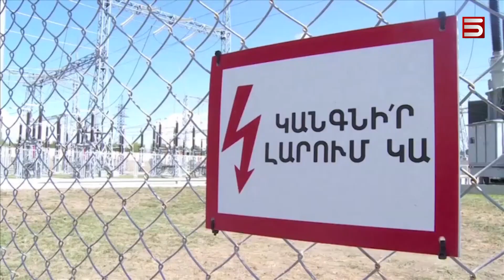Էներգետիկ ճգնաժամ Արցախում. 36 ՀԷԿ-ից 30-ն անցել է Ադրբեջանին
Պատերազմի հետևանքով Ադրբեջանին են անցել Արցախի 36 ՀԷԿ-երից 30-ը: Փորձագետներն էներգետիկ անվտանգության խնդիրների մասին են ահազանգում:

Արցախը, որ մինչև պատերազմը Հայաստանին էլեկտրաէնէերգիա էր մատակարարում, հիմա ինքը հոսանքի կարիք ունի, արդեն հովարային անջատումներ են լինում Ստեփանակերտում:

Մասնագետները պնդում են՝ եթե անգամ հնարավոր լինի Հայաստանից էներգիա հասցնել Արցախ, այն ավելի թանկ կլինի: ՀԷԿ-երն են արտադրում ամենաէժան հոսանքը: